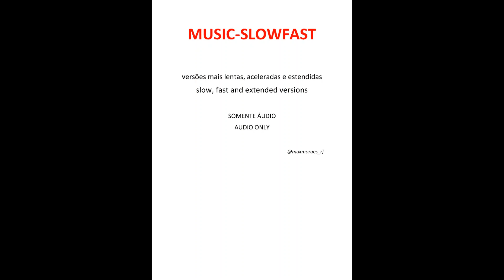CHRIS REA - Windy Town (fast version)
CHRIS REA - Windy Town (live)  /  CHRIS REA - Windy Town (live 2022)
CHRIS REA - Windy Town (studio live)  /  CHRIS REA - Windy Town (remastered 2022)

Spandau Ballet / Rod Stewart - Windy Town

Driving home from the highland line
We done some gigs on the Clyde and the Tyne
They flew us in from a Hamburg strip
The taste of Dusseldorf still on our lips
And on the bus there is a friend of mine
We go way back to the scene of the crime
We sit up front and share a cigarette
And try to remember what we tried to forget

He say "Do you remember?"
He say "Do you recall?"
I say yeah I remember, oh, I remember it all
Every time that cold wind blows
Every time I hear that sound
Late night trains shunting down by the river
I remember windy town

We come so far and we move so fast
Making hay see it all go past
Round the world and round again
Up and down on that gravy train
but every time that cold wind blows
The east coast cross winds on the cold wet stone

The freezing corners and the empty streets
The burning passion and the cold wet feet
Three tricky miles home every night
Dodging from the shadows underneath those amber light
No car for kissing and nowhere to go
Except inside each other and I loved you so
I held your face as you shivered in the rain
Girl I'll always love you and I'll love you again
Oh everytime, everytime